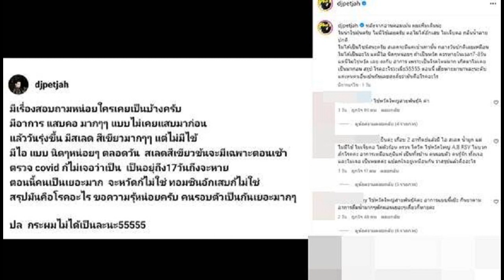ดีเจเพชรจ้า ป่วยมีอาการแปลกๆ กว่าครึ่งเดือน ตัดสินใจโพสต์ไอจี พบคนเป็นเหมือนกันเพียบ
ดีเจเพชรจ้า ป่วยมีอาการแปลกๆ กว่าครึ่งเดือน ตัดสินใจโพสต์ลงโซเชียล พบคนเป็นเหมือนกันเพียบ เกิดมาไม่เคยเป็นมาก่อน สรุปมันโรคอะไร

ดีเจเพชรจ้า วิเชียร ออกมาโพสต์ไอจีเล่าถึงอาการที่ตัวเองป่วย และมีอาการแปลกๆ งานนี้แฟนคลับต่างก็เข้ามาคอมเมนต์ตอบกลับมากมาย โดยส่วนใหญ่ต่างก็ป่วยโดยมีอาการดังกล่าวเช่นกัน
ซึ่งเจ้าตัวได้เล่าว่า “มีเรื่องสอบถามหน่อย ใครเคยเป็นบ้างครับ มีอาการแสบคอ มากๆๆ แบบไม่เคยแสบมาก่อน แล้ววันรุ่งขึ้น มีเสลด สีเขียวมากๆๆ แต่ไม่มีไข้ มีไอ แบบ นิดๆ หน่อยๆ ตลอดวัน เสลดสีเขียวข้นจะมีเฉพาะตอนเช้า ตรวจ covid ก็ไม่เจอว่าเป็น

เป็นอยู่ถึง 17 วันถึงจะหาย ตอนนี้คนเป็นเยอะมาก จะหวัดก็ไม่ใช่ ทอนซิลอักเสบก็ไม่ใช่ สรุปมันคือโรคอะไร ขอความรู้หน่อยครับ คนรอบตัวเป็นกันเยอะมากๆ ปล. กระผมไม่ได้เป็นละนะ 55555”

โดยเขียนแคปชั่นเพิ่มเติมว่า “หลังจากอ่านคอมเมนต์ ผมเพิ่มเติมนะ ไม่น่าใช่ฝุ่นครับ ไม่มีไข้เลยครับ คอไม่ได ้อักเสบ ไม่เจ็บคอ กลืนน้ำลายปกติ ไม่ได้เป็นไซนัสนะครับ เสลดจะมีแค่เช้าเท่านั้น กลางวันปกติเลยเหมือนไม่ได้เป็นอะไร แต่มีไอ นิดๆ หน่อยๆ
ถ้าเป็นหวัด ควรหายในเวลา 7-8 วัน แต่นี่ไม่ใช่หวัด เลย งงกับอาการ เพราะเป็นโรคใหม่มาก เกิดมาไม่เคยเป็นมาก่อน สรุปโรคอะไรวะเนี่ย 55555 ตอนนี้เฮียหายมานานละนะครับ แต่เห็นคนอื่นเป็นกันเลยสงสัยว่ามันคือโรคอะไร
ด้านแฟนคลับที่ได้อ่านอาการดังกล่าว ก็ต่างเข้ามาคอมเมนต์มากมาย อาทิ ไข้หวัดใหญ่สายพันธุ์ A ค่ะ อาการแบบนี้เป๊ะ กินยาตามอาการดื่มน้ำมากๆ พักผ่อนเยอะๆ เดี๋ยวก็หายค่ะ , ผมเป็นละตอนนี้ , มาดูคอมเมนต์ เราก็เป็นเหมือนกัน สรุปก็คือไม่รู้อยู่ดี ,

เป็นอยู่เหมือนกัน 2 อาทิตย์เพิ่งจะหายกินยาอักเสบยาแก้ไอนะจ๊ะ , แฟนหนูก็เป็นจ้า ตอนนี้เกิน 10 วันละ โรคเดียวกันแน่ๆ หมอบอกติดเชื้อซ้ำซ้อนเลยไม่หายซักที
น่าจะเป็นเพราะฝุ่นด้วยนะคะพี่ หนูก็เป็นบ่อยๆค่ะช่วงที่ฝุ่นเยอะๆ , ไวรัสค่า 2 อาทิตย์จะหายเอง ไม่ต้องทานแก้อักเสบนะคะ ทานยาตามอาการ ดื่มน้ำอุ่นทั้งวันค่า พ่นคอ